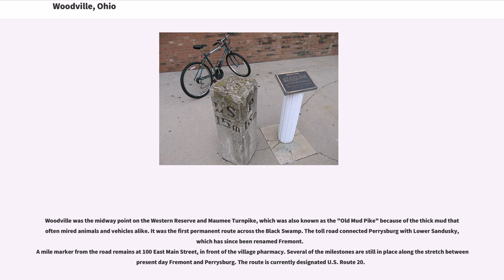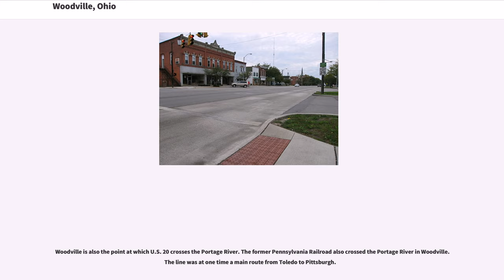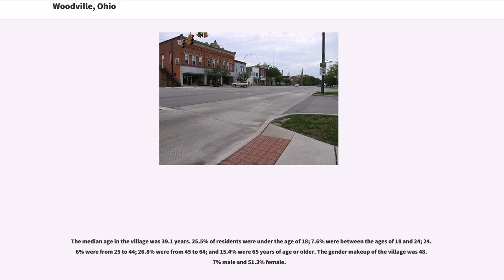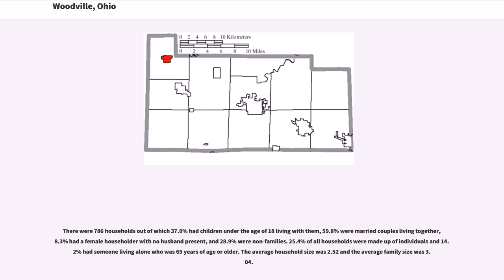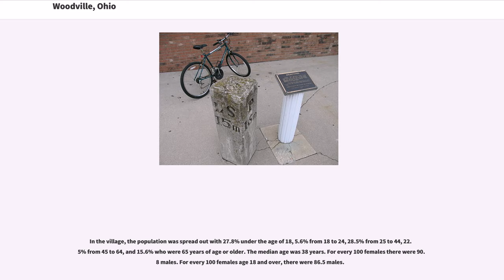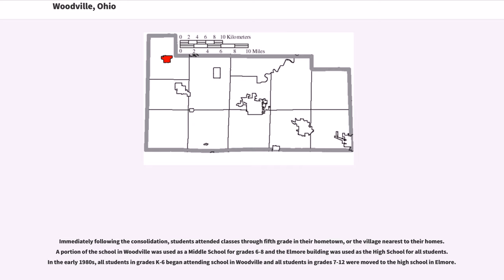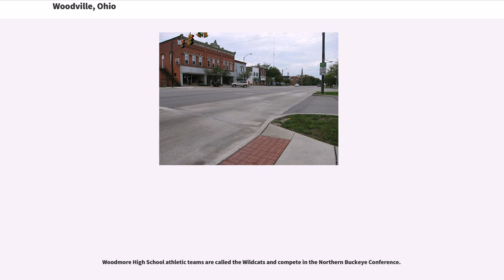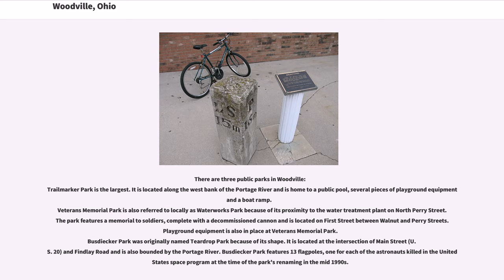Woodville, Ohio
Woodville is a village in Sandusky County, Ohio, United States. The population was 2,135 at the 2010 census. The National Arbor Day Foundation has designated Woodville as a Tree City USA.

Woodville was laid out and platted in 1836. It was named for General Amos E. Wood.

Woodville was the midway point on the Western Reserve and Maumee Turnpike, which was also known as the "Old Mud Pike" because of the thick mud that often mired animals and vehicles alike. It was the first permanent route across the Black Swamp. The toll road connected Perrysburg with Lower Sandusky, which has since been renamed Fremont.
A mile marker from the road remains at 100 East Main Street, in front of the village pharmacy. Several of the milestones are still in place along the stretch between present day Fremont and Perrysburg. The route is currently designated U.S. Route 20.

Woodville is also the point at which U.S. 20 crosses the Portage River. The former Pennsylvania Railroad also crossed the Portage River in Woodville. The line was at one time a main route from Toledo to Pittsburgh.

To the north of Woodville lies Woodville Road emanating from Toledo, passes through Genoa, ending in Elmore. It does not pass through Woodville.

A half mile upstream from the highway and the rail bridges lies Trailmarker Park. This is site of a shallow point in the river where Native Americans routinely crossed the Portage. A tree that was bent by Native Americans to mark the crossing point had a large limb that stretched over the west bank of the river, just south of the Cherry Street bridge. However, the limb was mistakenly removed by village workers in the 1990s.

State Route 105 also runs through Woodville.

Woodville is located at (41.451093, -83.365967).

According to the United States Census Bureau, the village has a total area of , all land.

As of the census of 2010, there were 2,135 people, 8...